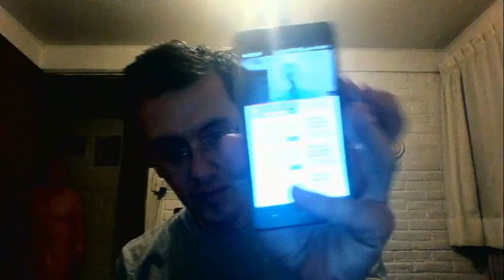Transmisión en directo de BERNARDO FUENTES